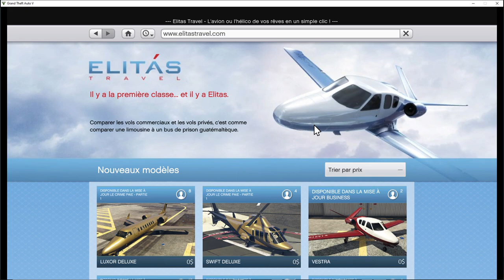GTA 5 mais TOUT est GRATUIT ! (0$)